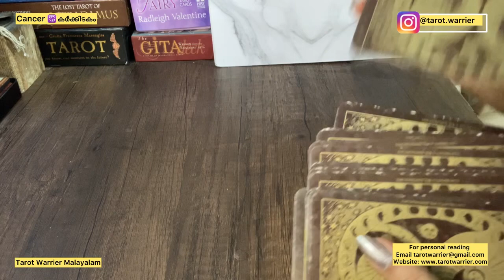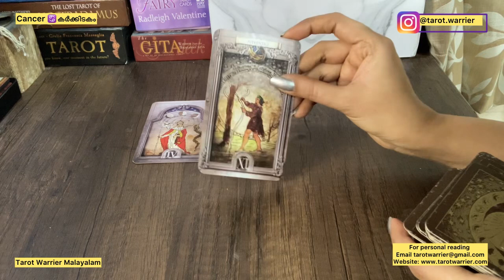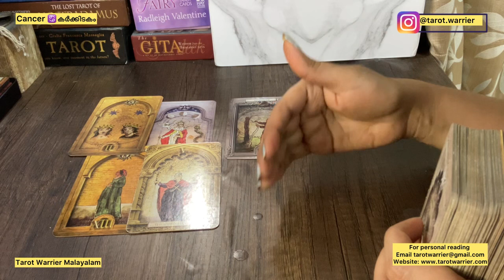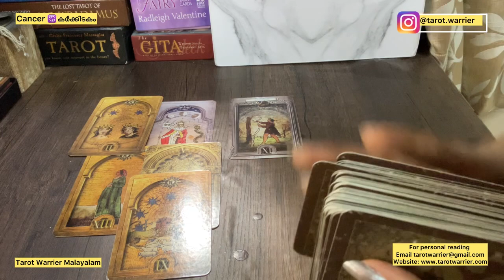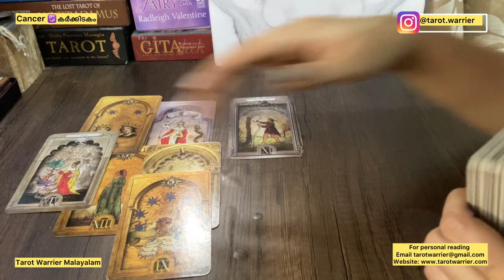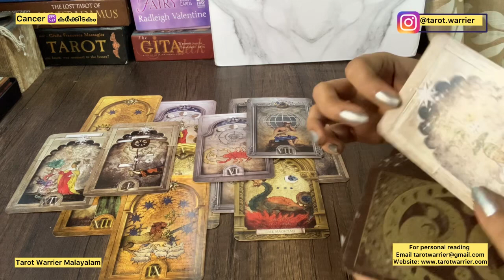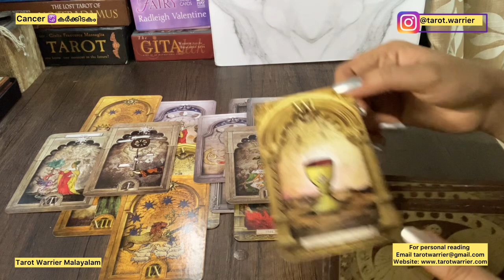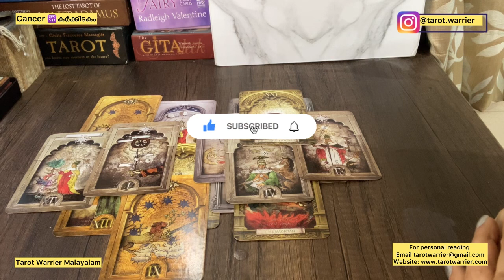CANCER ♋️ കര്‍ക്കിടകം: LOVE & CAREER TAROT READING MALAYALAM ❤️🤑: FEBRUARY 2024